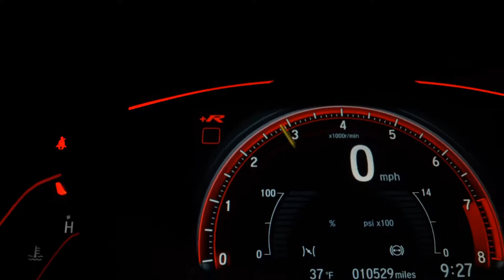VOLKSWAGEN CROSS UP - 2015 - São Paulo/SP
Excelente Custo-benefício, Vale a Pena Conferir!
Versão Cross Mpi Flex Completo C/ Couro + Milhas + Rodas + Sensor de Ré.

Dados do Veículo
Veículo: VOLKSWAGEN / CROSS UP 1.0 MPI 12V
Ano: 2014/2015
Combustível: FLEX
Portas: 4 PORTAS
Câmbio: Manual
Cor: BRANCA
KM: 92.600

✅ Air Bag
✅ Alarme
✅ Ar Condicionado
✅ Ar Quente
✅ CD Player
✅ Computador de Bordo
✅ Desembaçador Traseiro
✅ Direção Hidráulica
✅ Encosto de Cabeça Traseiro
✅ Freio ABS
✅ Rádio
✅ Rádio e MP3
✅ Retrovisores Elétricos
✅ Rodas de Liga Leve
✅ Travas Elétricas
✅ Vidros Elétricos
✅ Volante com Regulagem de Altura
✅ Limpador Traseiro
✅ Rádio e Toca Fitas
✅ Trio Elétrico
✅ Farol de Neblina
✅ Entrada USB
✅ Porta Copos
✅ Trava Elétrica Central
✅ Direção Elétrica